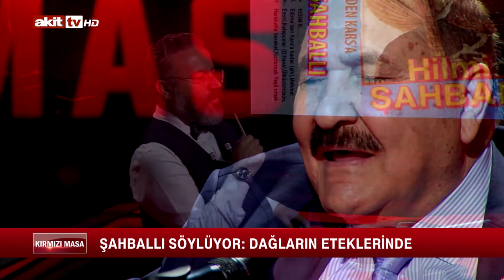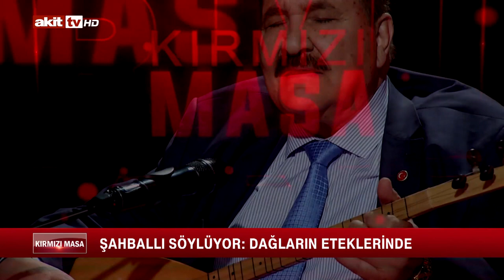KIRMIZI MASA BAYRAM ÖZEL| Zengin çocuğundan ozan olmaz, bu iş dert işi ! | Akit TV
Türk Halk Müziği Sanatçısı Hilmi Şahballı, Akit TV'de Muharrem Coşkun'un hazırlayıp sunduğu Kırmızıa Masa programına konuk oldu.  Programda eski bayram hatıralarını,  anlatan Hilmi Şahballı, birbirinden güzel türkülerini seslendirdi.

Tüm albümlerim şimdi tüm dijital platformlarda!

* Halk Ozanı Hilmi Şahballı'nın bayram hatıraları
*Hilmi Şahballı'dan bayram deyişleri
* Bayramın Kutlu Olsun Belki Gelirim Ana : 06:51
* Çocuklarımıza merhameti öğretmemiz lazım
* Sana geliyorum 21:52
* Eski bayramları özlüyor muyuz?
* Mehaba: 32:40
* Emmoğlu: 50:30
* Ceviz ağacına niçin şiir yazdı?
* Şehitler ölmez: 1:00:00
* Doğ Güneş Üstümüze :01:13:00
* Babamız Diye: 01:20
* Ozan olmanın formülü var mı?
*  Z kuşağı ozanları anlıyor mu?
* Yürüyorum: 01:31:00
* Dağların Eteklerinde 01:35:20
* Yürüyorum : 01:43:20